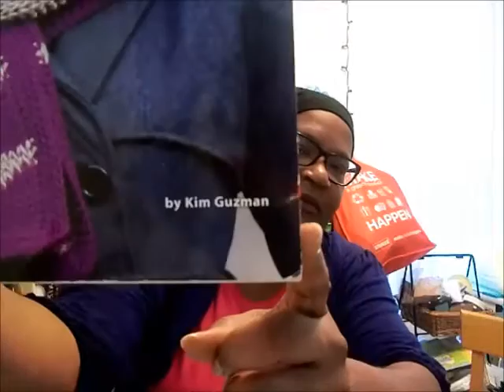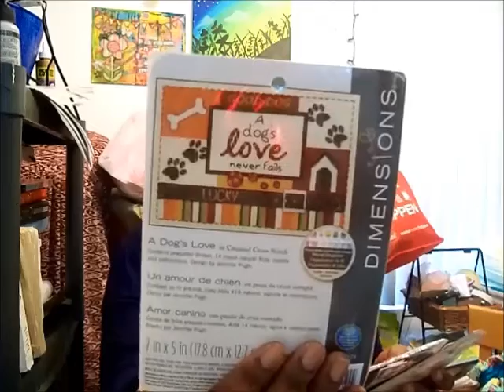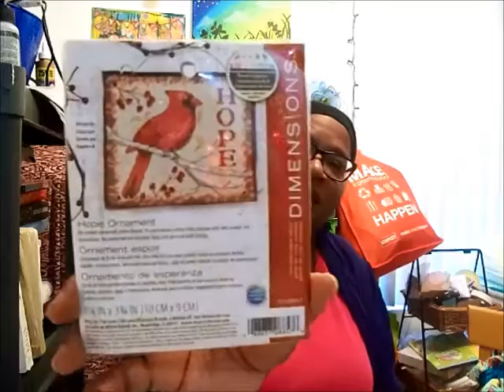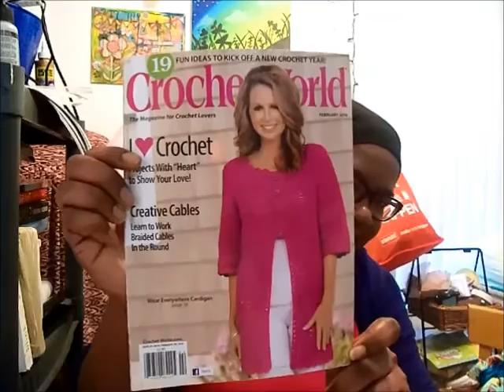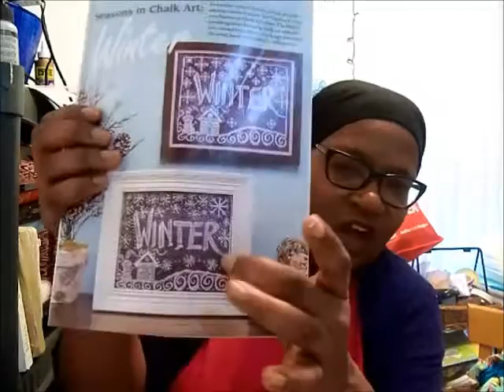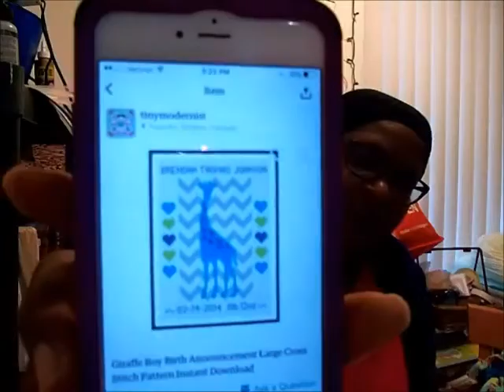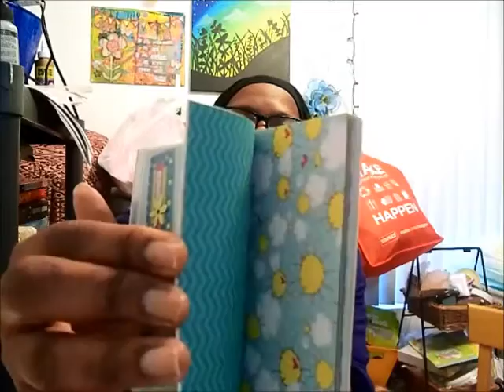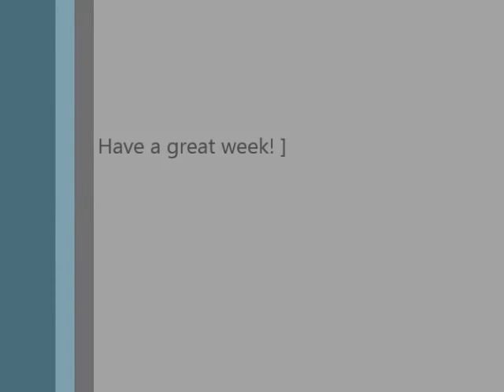The Crafty Nomad Podcast, Episode 11! Crochet, Knitting, Crafty Haul and 200 Subbie Giveaway!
show notes for episode 11

WIPS:

Vintage Typewriter Cross Stitch Pattern from Magic Stitches

Gallatin Scarf

The Log Cabin Afghan

The 200 Subbie Give Away!

Sock Yarn: Lion Brand Sock Ease in the colorway Lemon Drop
Dimensions Stamped Cross Stitch Kit
Heidi Grace 6x6 Paper Pack
K and Co Letter Stickers
Star Stickers
Minkee Blankee Squares in the Lights Colorway
Artist Loft Water Color Paint Set
$5.00 Ravelry Giftable Pattern